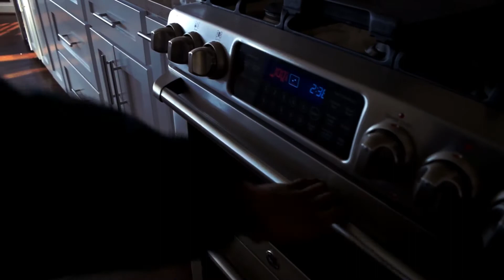People of Portsmouth Ep. 2- Thanksgiving Special